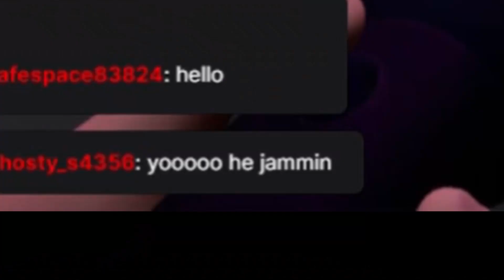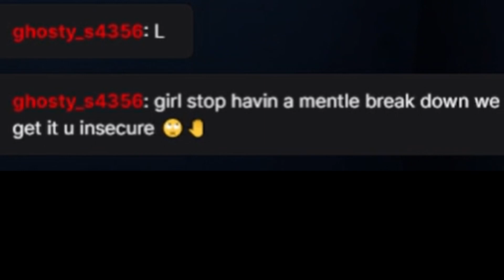I escaped!/FNAF Security Breach part 6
EEEEEEEEEEEEEEE